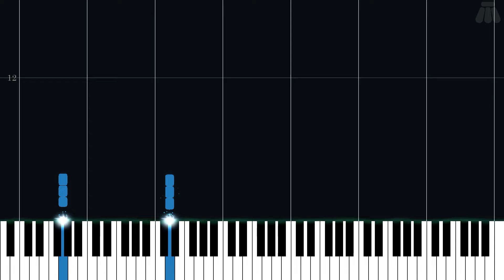Start Menu - Undertale - Intermediate Piano Tutorial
Intermediate Piano Tutorial for Start Menu from Undertale (2015) in the Undertale series.